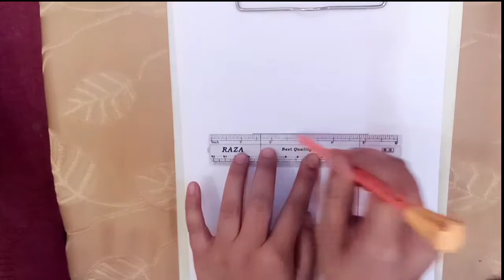How to draw Christmas lamp | Draw with shehzadi